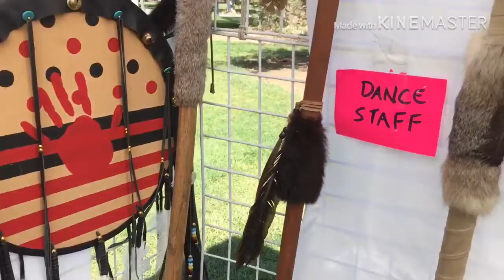Quick outing today | UC Davis Pow Wow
Hello my Mortals 🖤
Just a quick video, today at UcDavis there we’re hosting a Native Pow Wow
I really wanted to film a lot more , but wasn’t allowed 😆
Every time I tried the vendors would tell me no pictures or videos... so this was all I can sneak.
Well until next time my Luvs
 Remember to

🎶🎶 “Firesong”